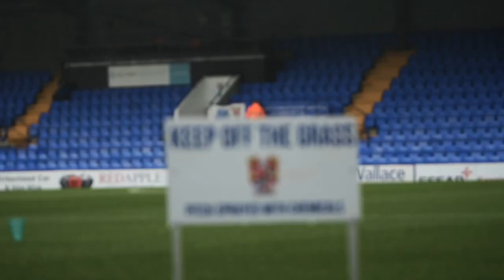MATCHDAY RECAP | Tranmere Rovers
Reds videographer Charlie Palethorpe captures Crawley's narrow away defeat to Tranmere Rovers from an alternative view.